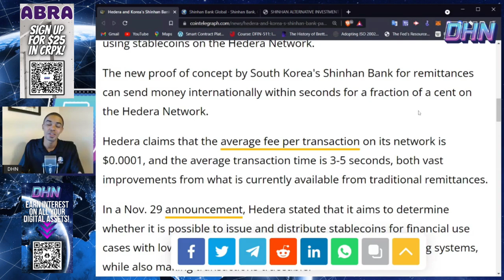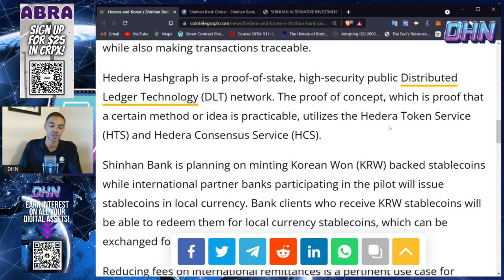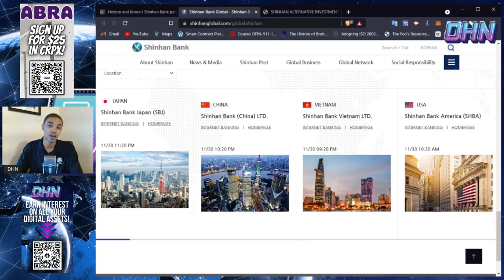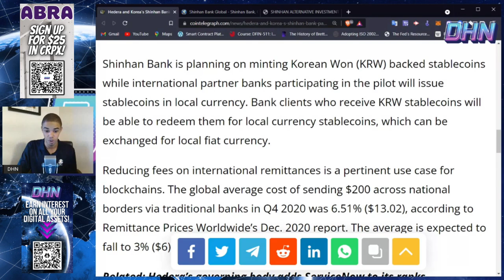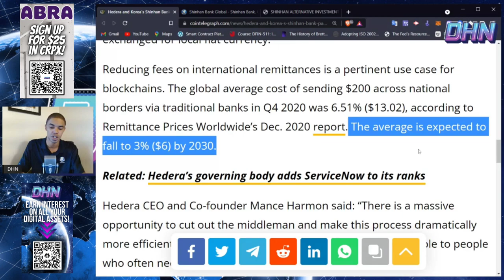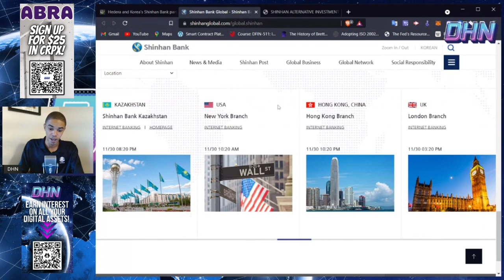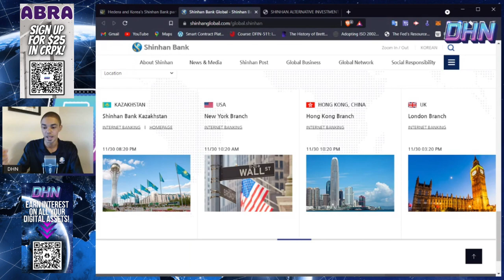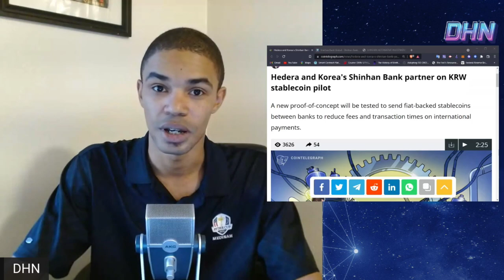HBAR Is Building A Global Stablecoin Network With This Governance Partner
Global Blockchain News With A Global Perspective, Daily News, Reviews & Education on the Blockchain Economy.

Reliable Crypto and blockchain news source that spans all sectors of the crypto asset economy. Researching blockchain and sharing how to analyze the latest blockchain projects. Digit Hustle researches and shares relevant and thought-provoking insights across the crypto and blockchain industry. Our in-depth analysis of blockchain projects is more than surface level. Our goal is to bring value to the DHN Network such as identifying coins/tokens/NFTs/ that with the potential to expand market cap, offer utility, and are well suited for adoption. No crypto gimmicks or unrealistic get rich scams… because the money in your digital wallet is not a joke.

Digit Hustle Resources ;
Abra Blockchain Wallet ( Earn $25 in CPRX For signing up)

Maiar EGLD Wallet ( $10 In Free EGLD, With 200$ purchase)

NEWS!